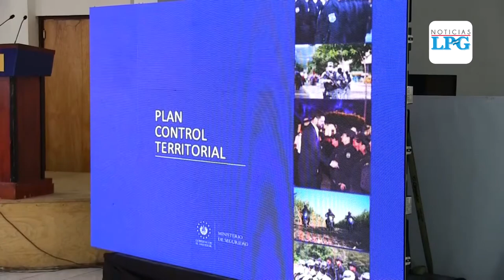Gobierno brinda resultados del Plan Control Territorial en Ahuachapán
El Ministro de Justicia y Seguridad Pública, Rogelio Rivas, se reunió con diferentes empresarios en el departamento de Ahuachapán para brindar detalles del Plan Control Territorial y los resultados que se han dado en el occidente del país.

¡Visítenos!